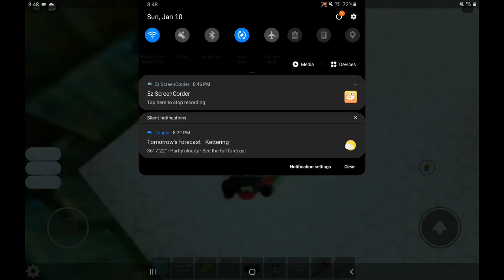Roblox Midnight Horrors: Freddy Fazbear is the star